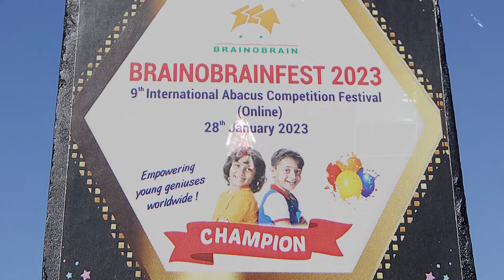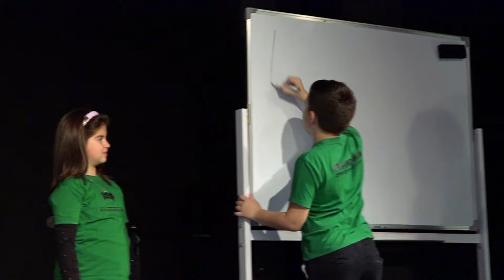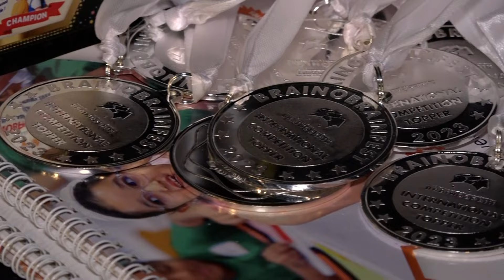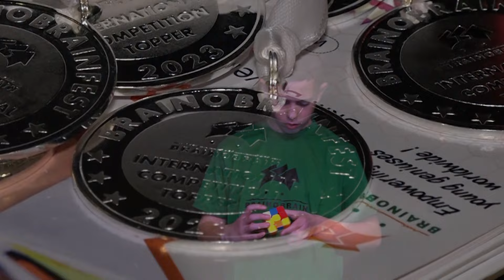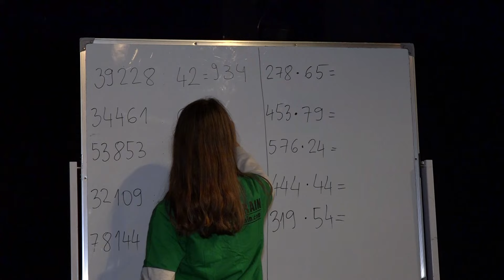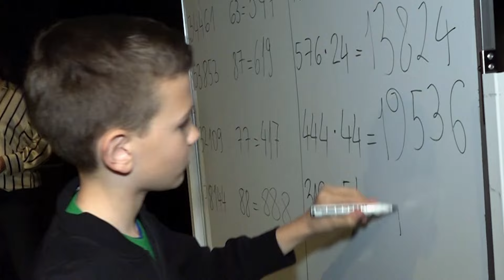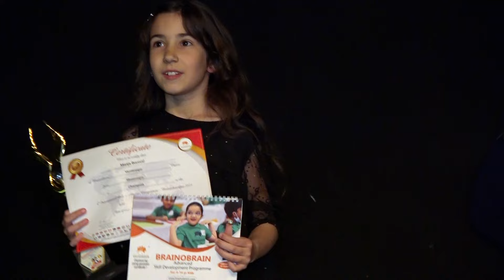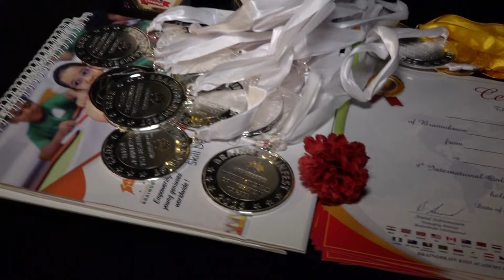SVEČANA DODJELA NAGRADA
✨ Još jedan fenomenalan dogadjaj u organizaciji moćne BrainOBrain akademije! 🤩

🥳 Svečana dodjela nagrada sa ovogodišnjeg 9. Svjetskog takmičenja u mentalnoj aritmetici prošla je u najboljem raspoloženju. 🧮

Bilo je zadivljujuće vidjeti koliko su naši učenici napredovali u razvoju svojih mentalnih sposobnosti. Pored sjajne demonstracije naučenih vještina, uživali smo u kulturno-umjetničkom programu koji su naši đaci sa specijalnim gostima s lakoćom izveli i pokazali svoje mnooogobrojne talente. 💫

Neizmjerno hvala djeci i roditeljima na povjerenju, posvećenosti i vrijednom radu. 👌

Veliko hvala svim učesnicima programa, djeci iz @horzvjezdice i njihovoj divnoj dirigentici Ani Klepić, vječnom dječaku Šanti Panti - @radojicastankovic2886,  kao i kolektivu KIC @budotomovic6710. Hvala @brainobraininternational što nam svake godine omogućavaju da se takmičimo na svjetskom nivou. 💪

Brainobrain je škola koja se voli! 😍

Pridruži se ekipi! 🏆🥇🥈